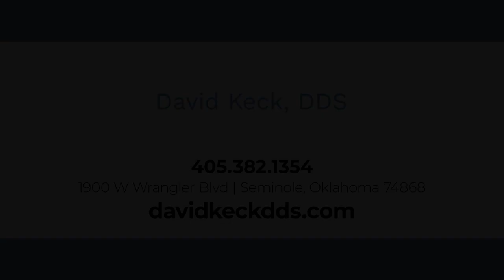David Keck DDS Seminole Oklahoma 74868